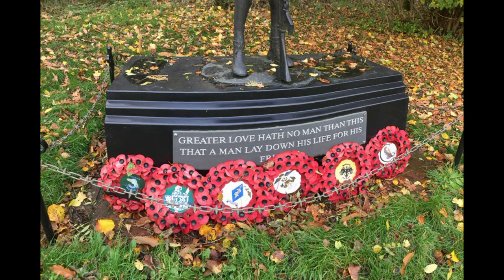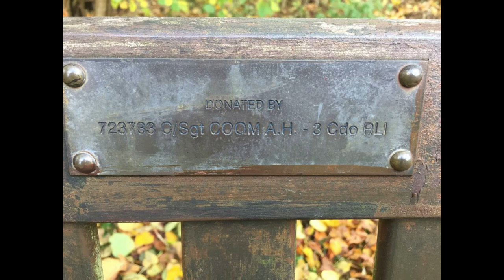Fighting Men of Rhodesia ep130 | John Edmond | RRR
JOHN EDMOND was born on 18 November 1936 of Scottish parents in Luanshya, Northern Rhodesia (now Zambia); on the Roan Antelope copper mine. He attended school in Luanshya, Northern Rhodesia, Edinburgh, Scotland, and in South Africa at Christian Brothers College in Pretoria. After school, John found employment at the Roan Antelope copper mine in their punched card division. After some time he opted to join the (Southern) Rhodesian Army in Bulawayo which saw him serve in the Congo (now Zaire), Nyasaland (now Malawi and Southern Rhodesia (now Zimbabwe). During this time John bought his first guitar at a trading store for one pound.
In the army, he met Bill Coleman and as two musically ignorant troopers, they learnt to play the guitar by trading chord shapes and ideas. John soon roped his army pals, Eugene van der Watt and Ian Kerr in, to form the Bushcats Skiffle Group. The group was a huge success among its peers and progressed into cabaret and rock ‘n roll. The rest, as they say, is history.
Please enjoy this interview with one of the icons of the Rhodesian Bush War!